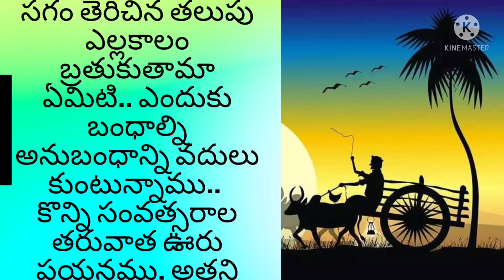తప్పక వినండి ఈ కథ పూర్తిగా.. ఒక మంచి అనుభూతి పొందుతారు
సగం తెరిచిన తలుపు@teluguseriyalslibrary